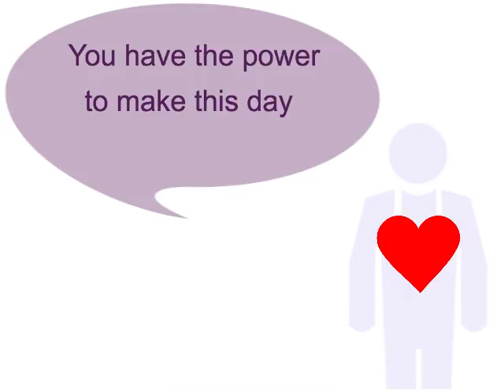Inspirator - Healing Breathwork w Message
Follow the animation to learn a gentle yet powerful way of ancient breathing meditation. Lie down on your back and breathe through the mouth, first into the stomach then into the upper chest. Feel your heart softening and opening up. Exhale naturally. At the end, rest peacefully.